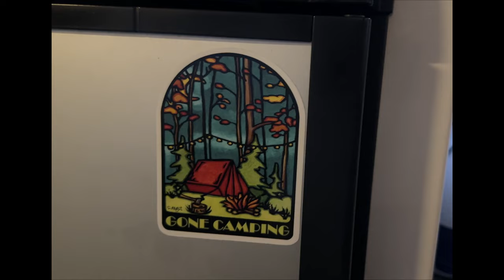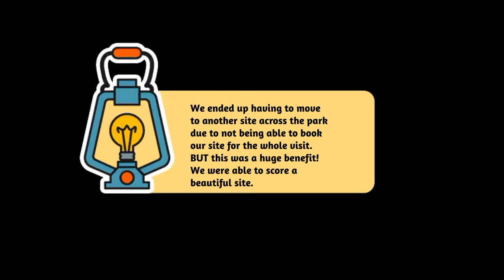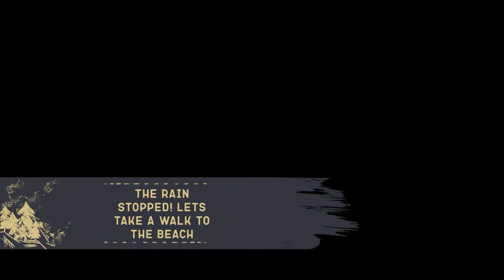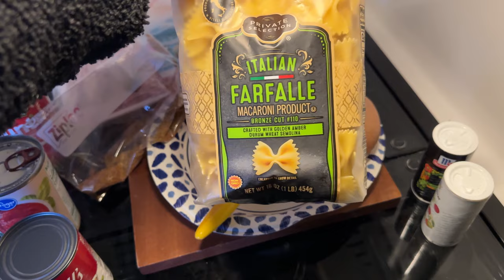Camping in the Casita at Deception Pass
Come camp with us at Deception Pass State Park in Northwest Washington.